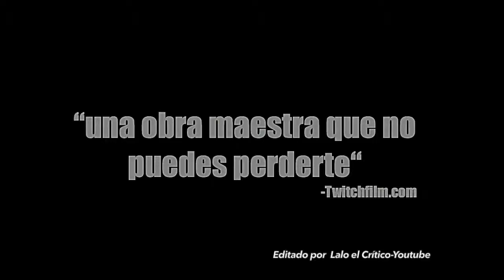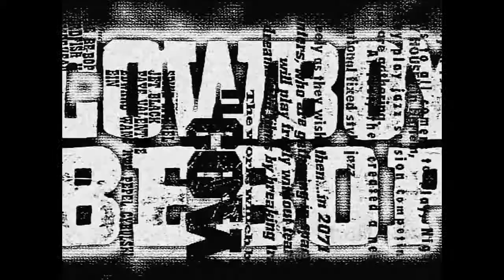Trailer Cowboy Bebop 1998 Espanol Latino Lalo el Critico